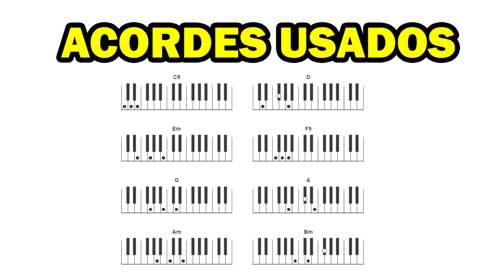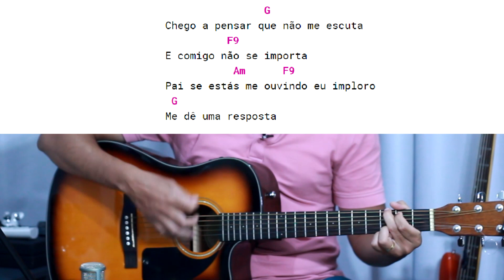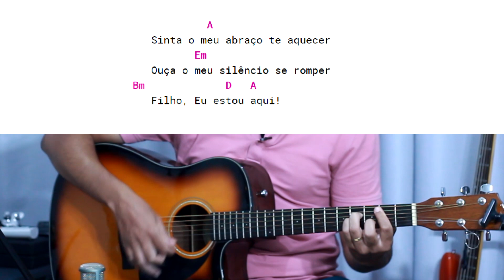O SILÊNCIO DE DEUS - CIFRA + LETRA COMPLETA - LEANDRO BORGES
APRENDA COMO TOCAR O HINO O SILÊNCIO DE DEUS DO CANTOR LEANDRO BORGES.

QUER APRENDER A TOCAR VIOLÃO, TECLADO E CONTRA BAIXO COM UMA DIDÁTICA MUITO SIMPLES ???

A9            D9
   Não consigo entender
E             A9    D9
   O que está acontecendo
A9            D9
   Tenho orado há tanto tempo
E                 A9   D9
   Mas não vejo nada se movendo
A9             D9
   E angustiado eu pergunto
            E
   Por que Deus se cala
             A9
   Quando a minha alma grita
              F#m
   Quando a minha fé se abala
                   E
   Chego a pensar que não me escuta
             D9
   E comigo não se importa
              F#m      D9
   Pai se estás me ouvindo eu imploro
    E
   Me dê uma resposta

A9         F#m      D9
   Eu oro, eu choro, eu clamo,
Página 1 / 4
F#m            D9      E
   Mas parece que o céu está de bronze
A9         F#m      D9
F#m          D9        E
   Mas parece que Deus não me ouve

A9              D9
   Filho, Eu estou aqui!
E              A9   D9
   Tudo Eu tenho acompanhado
A9             D9
   Embora não possas me ver,
E                  A9    D9
   Mas sempre estive do teu lado,
A9            D9            E
   Não consegues entender, que o meu silêncio,
               F#m                D9
   É pra ouvir a tua alma e colocar tua fé em prova
                E                F#m
   No silêncio Eu te conheço, sondo os teus pensamentos,
             D9          F#m       E
   Posso até ouvir palavras que não foram pronunciadas

     A9
   Eu oro, ( e Eu ouço teu clamor )
     F#m
   Eu choro, ( tuas lágrimas enxugo )
     D9         F#m       D9            E
   Eu clamo, ( e Eu abro o céu inteiro só pra te ouvir )
     A9
   Eu oro, ( filho, Eu estou aqui! )
     F#m
   Eu choro, ( tua lágrima Eu vi )
Página 2 / 4
   Eu clamo e agora sinto algo diferente acontecendo.

D9                F#m              E
D9                F#m              E
   No silêncio Eu vou fazendo o impossível acontecer
       D9                  F#m
   Teu silêncio não é o meu e nem tudo que faço você pode ver
         D9
   Você não ouviu, mas a muralha caiu,
        F#m             E
   Você não viu, mas uma porta se abriu,
D9                       F#m
   No silêncio Eu trabalho, a tua benção Eu preparo,
     D9             E
   E agora Eu entrego pra você

        B
   Eu te ouço, ( pai, eu posso te sentir )
        G#m
   Te respondo, ( sim eu posso te ouvir )
    E     B             C#m            F#
   Eu abro o céu, ( e eu sinto o céu se abrir sobre mim )
         B
   Estou contigo, ( sinto sua presença )
       G#m
   Estou agindo, ( tudo está se movendo )
   E            B   C#m
   Filho, Eu nunca te abandonei,
F#              E
G#m            B
   Sinta minha presença te envolver
Página 3 / 4
            F#
   Sinta o meu abraço te aquecer
          C#m
   Ouça o meu silêncio se romper
G#m             B   F#

        B             E
   Pai, eu posso te sentir, tua voz eu posso ouvir,
         B              E
   Agora eu sei que estás aqui, bem perto de mim,
       B
   Estás aqui
E       B
   Estás aqui! Se você está começando do ZERO no violão e sonha em tocar na igreja, temos uma novidade incrível chegando! 🙌